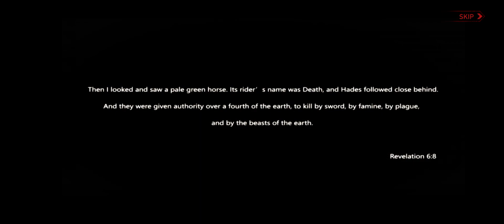Dead ZOMBIE SHOOTER || GAMEPLAY #1 || R.K.V. NORMAL GAMING